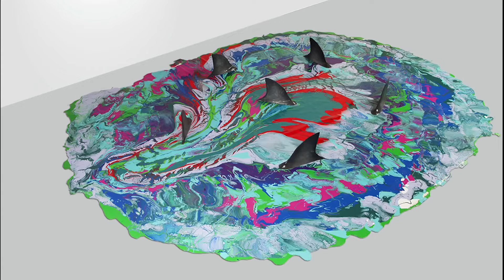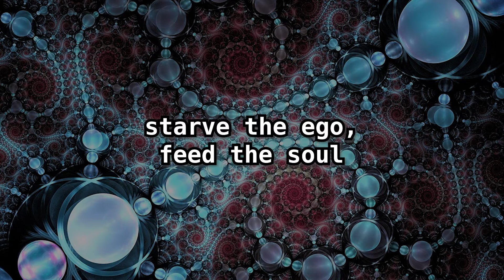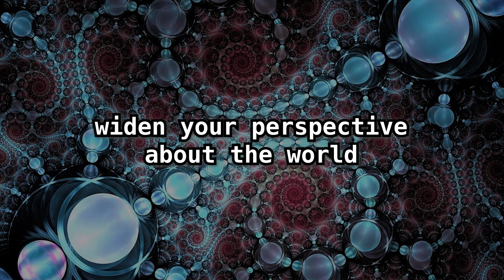Jim Carrey - A Practical Guide to Living an Effective Life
The quickest way to find yourself is to lose yourself. Actor, comedian, and artist Jim Carrey shares his philosophy of truth and how you can apply it in a practical way to live an effective, joyful life.